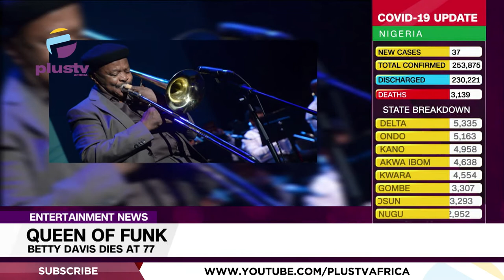QUEEN OF FUNK: BETTY DAVIS DIES AT 77 | ENTERTAINMENT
The iconic funk singer, and ex-wife of jazz great, Miles Davis, Betty Davis has died in her hometown of Homestead, Pennsylvania at the age of 77.